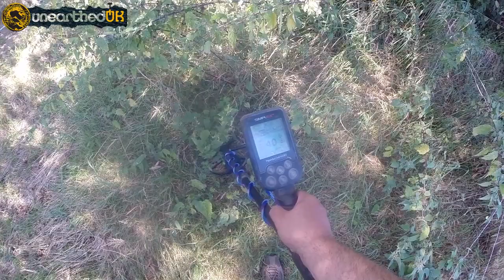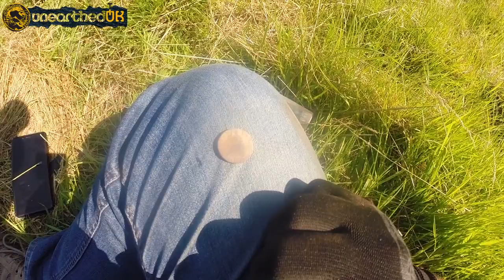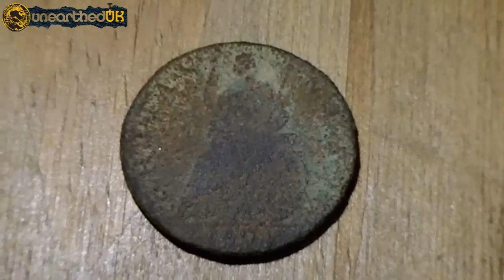Amazing Simplex Find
On my 3rd trip to this permission, I find some nice things. Not much but a suprising find at the end